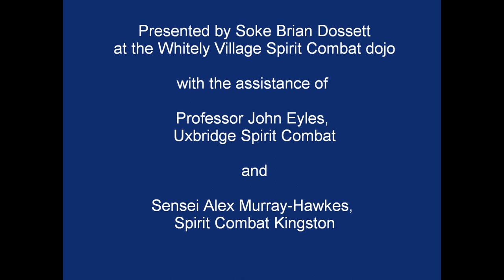Soke Brian Dossett: Single Roundhouse attack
Soke Brian Dossett shows a technique from a single roundhouse punch.